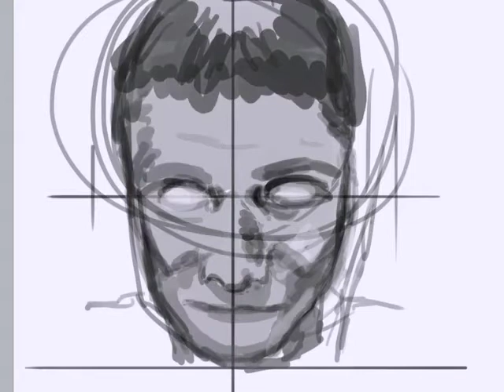Levi Parker - Portrait Time Lapse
Self Portrait. Enjoi.